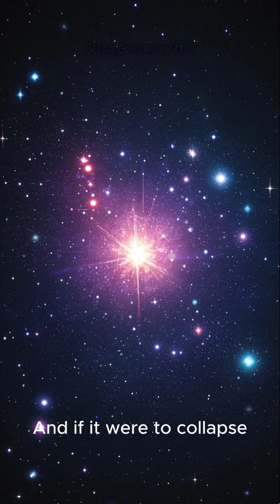The Terrifying Power of the Largest Star Ever Discovered 🌟 Cosmic Giants Unleashed 💥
Dive into the awe-inspiring scale and ferocity of the biggest star ever found — UY Scuti. With a radius over 1,700 times that of our Sun, this red supergiant makes even the most powerful stars look tiny in comparison. If placed at the center of our solar system, UY Scuti would engulf everything out to Saturn’s orbit. 😱

This visual exploration reveals how this stellar behemoth compares to Earth, the Sun, and other known giants, and why stars like UY Scuti are crucial to understanding the life and death of the cosmos.

📷 Visualization: NASA/ESO Artist Concepts
📅 First Catalogued: 2012
🌌 Type: Red Supergiant (RSG)
📍 Location: Constellation Scutum, ~9,500 light-years away
🎨 Image/Video Credit: NASA/ESO/ESA/Hubble
🎶 Audio: O.G.83